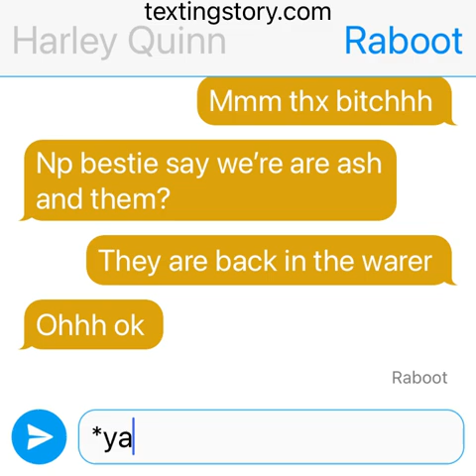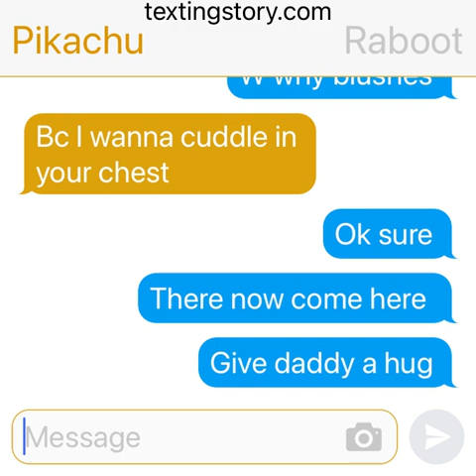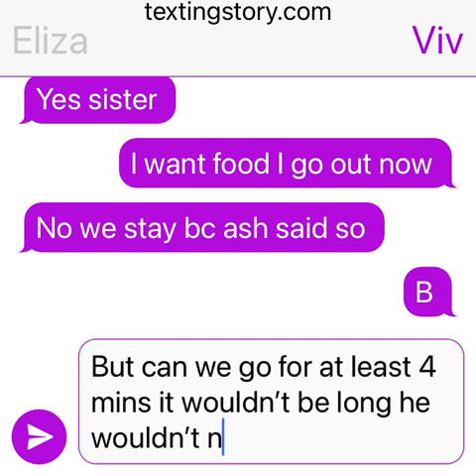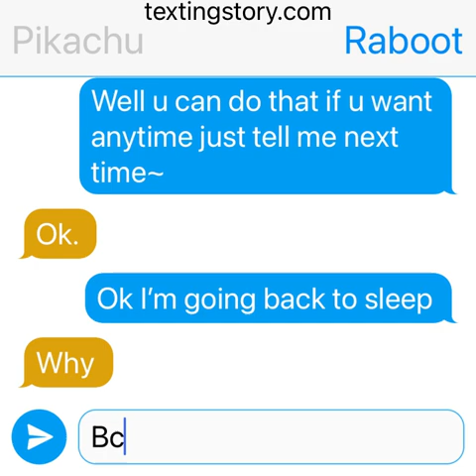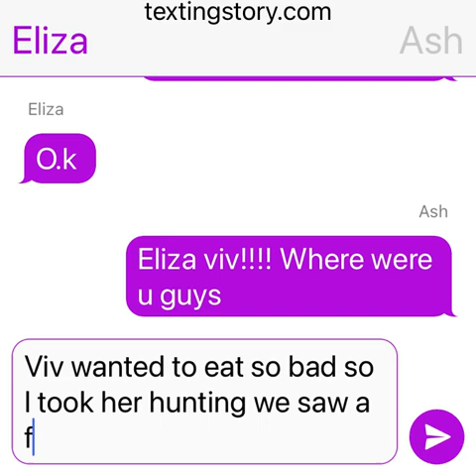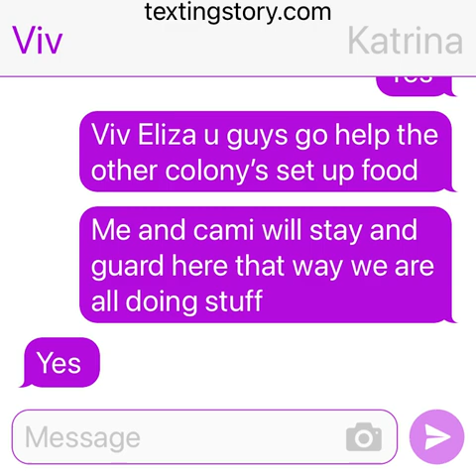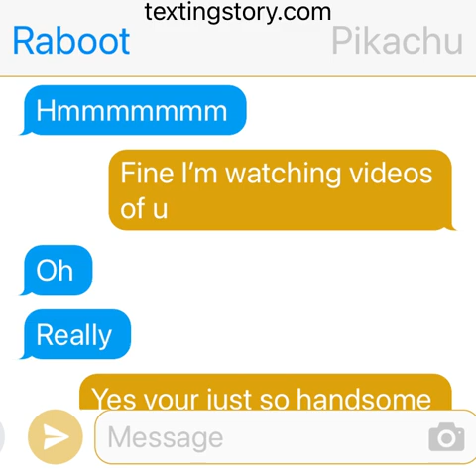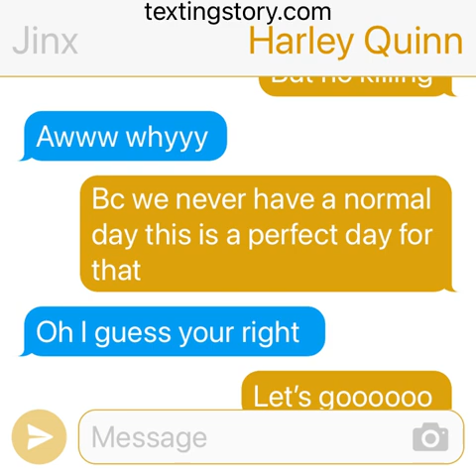Raboot x pikachu ep 19 (incoming)